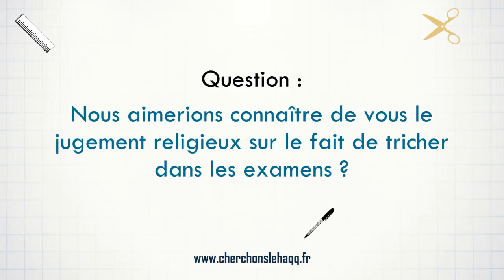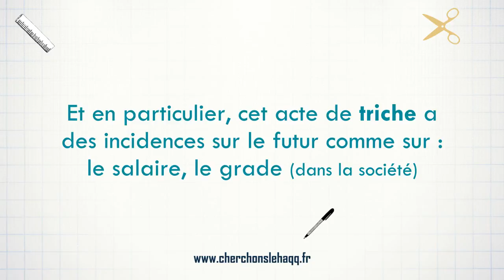Sheikh Al 'Uthaymine - Tricher dans les examens